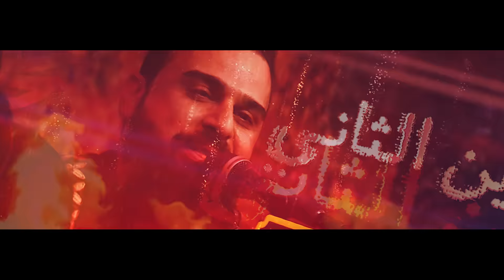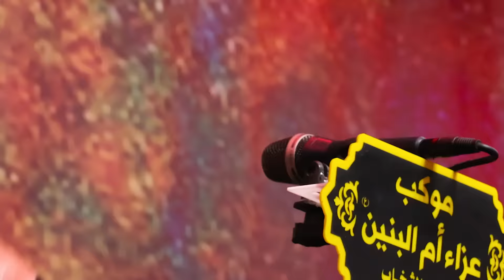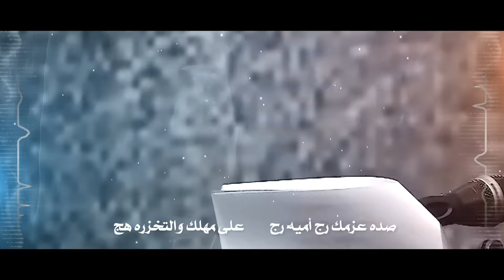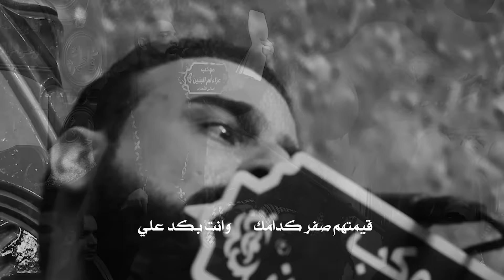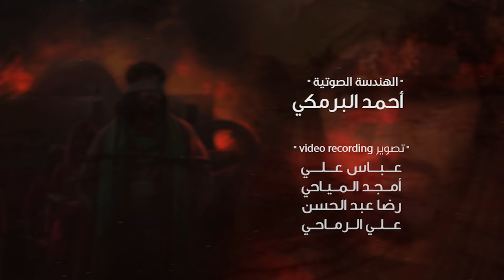بندرية : هلا بحسين الثاني | صده عزمك رج اميه رج | ماشفت كل عمري هيجي صل | الرادود خضر عباس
• بندرية: هلا بحسين الثاني

• اداء خضر عباس
• كلمات الشاعر محمد رسول الحميري
• توزيع قاسم حمادي
• محرم الحرام 1445هـ 2023م
• العراق النجف الاشرف موكب عزاء ام البنين ع

0:00 هلا بحسين الثاني
1:43 مسلم مو صدك والضاهر اسمك حيدره
3:00 ما شفت كل عمري هيجي صل
4:43 صده عزمك رج اميه رج
6:21 يا غضب طب هزه مجلسه
7:55 يا خشن ومدرب وجسر
9:31 يا وفي بنص شحة بالوفه

للإشتراك فضلاً وليس امراً
اشتراككم في القناة يزيدنا شرف